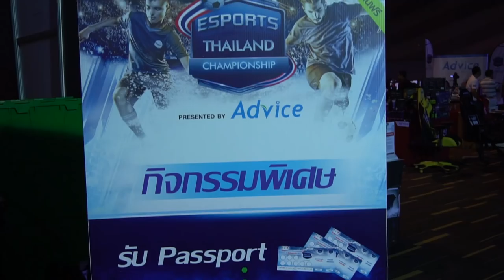มาลีพาพี่เสือขึ้นเครื่องบินครั้งแรก!!..เกือบช็อค..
พี่เสือ!! พาทัวร์ วันนี้เราไปอยู่กันที่งานเกมส์หาดใหญ่ คลิปนี้จบเลยคลิปเดียวตั้งแต่การเดินทาง จนมาลีแข่งบนเวที ครับ ไปชมกันเลย